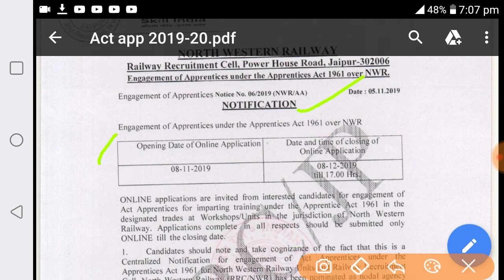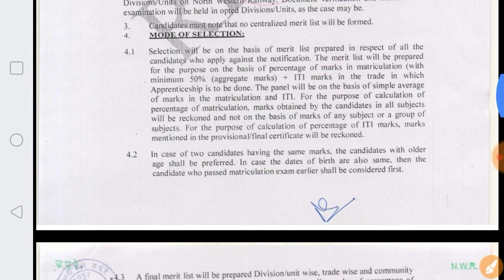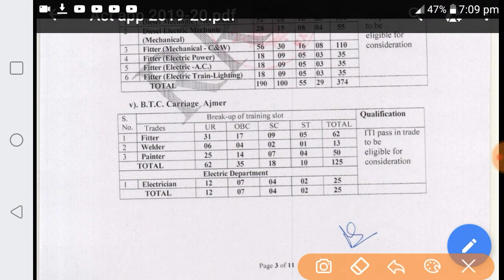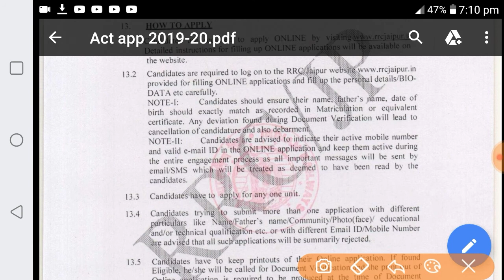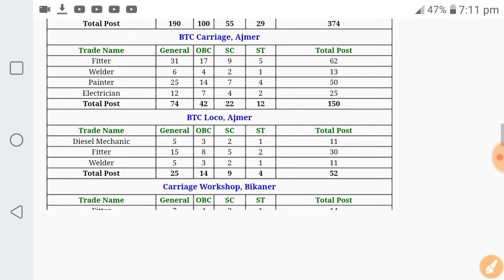RRB new vacancy for 10th pass 2019 | Railway new vacancy update | रेलवे 10वीं पास के लिये भर्ती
Dosto iss video me maine RRB new vacancy for 10th pass 2019 | Railway new vacancy update | रेलवे 10वीं पास के लिये भर्ती ke bare me btya hai apply fast.